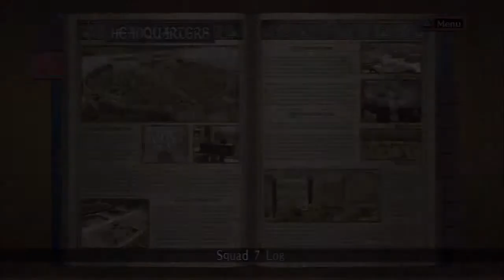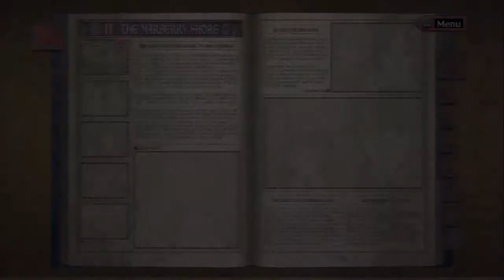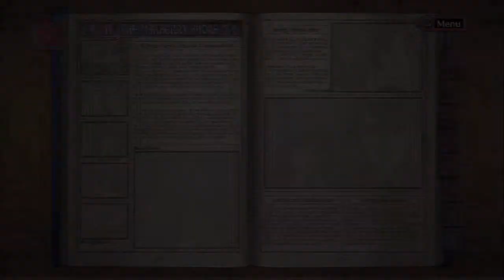Let's Play Valkyria Chronicles[Deutsch] Ep.53 - Zurück zum Titel....WAS?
Ich doof.

Sprache:Japanischer Audio, Englische Texte, Deutsches Kommentar o_O
Blind:Nein
Schwierigkeitsgrad:Normal
Sonstiges:/

Valkyria Chronicles
Ein Spiel von Sega
Plattform:PS3
Genre:RPG-Third-person-tactic-shooter